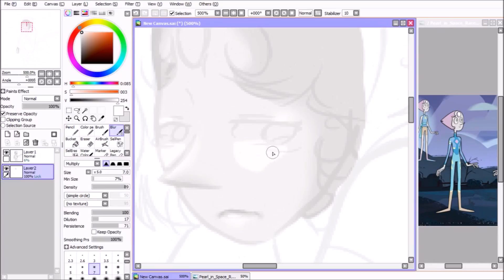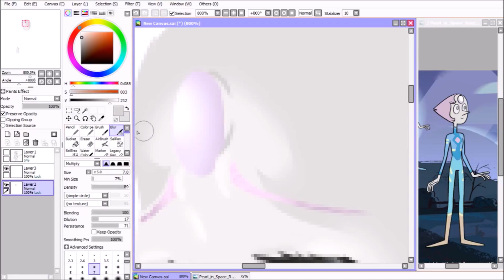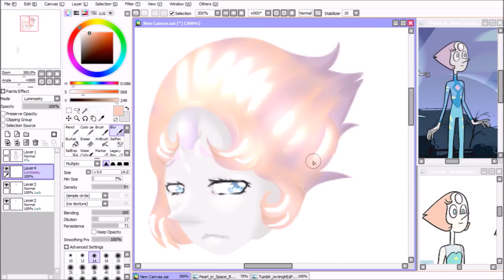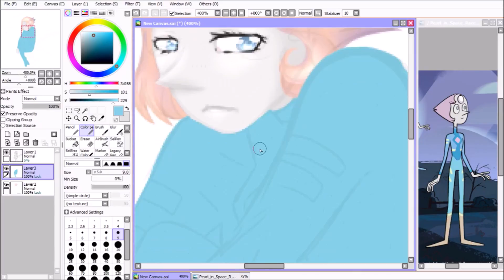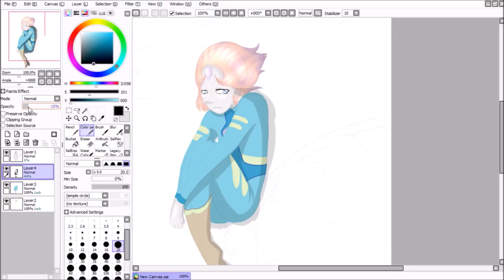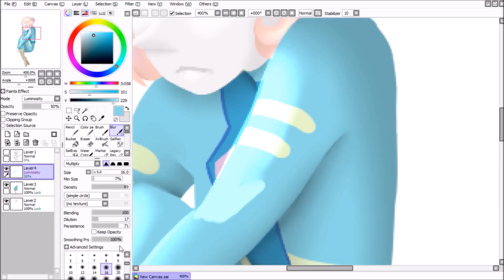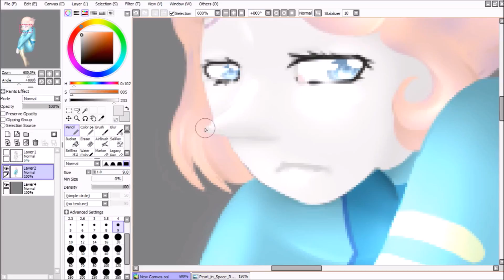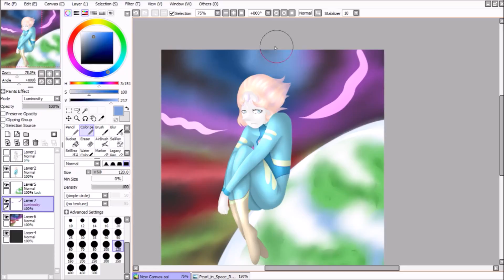[SPEEDPAINT] Pearl in Space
My first lineless speedpaint, I hope you all enjoy it. I'm not the best with lineless art, but I'm trying to improve
 If there are any other Steven Universe characters you'd like me to draw! Just request it in the comments, your suggestion may be the next speedpaint!